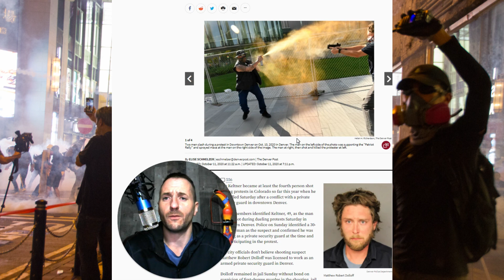MATTHEW DOLLOFF- What You Need to Know - Christian Response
Matthew Dolloff recently shot a veteran at a patriot rally in Denver Colorado. Here's what you need to remember as a Christian.